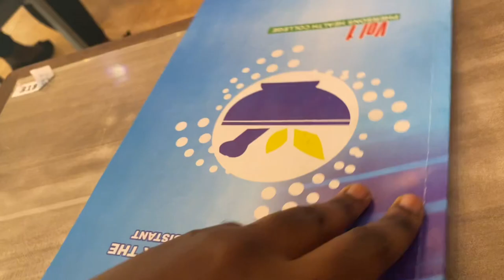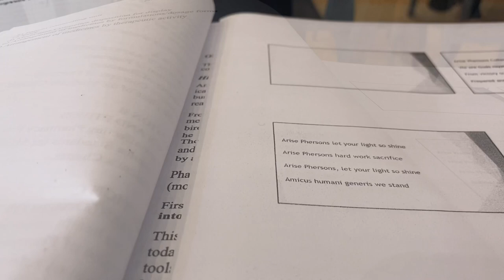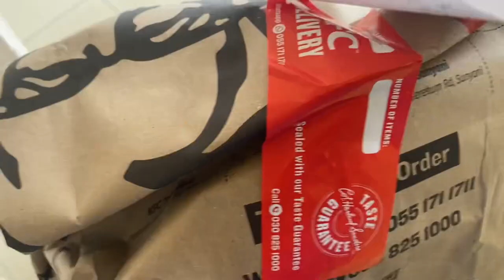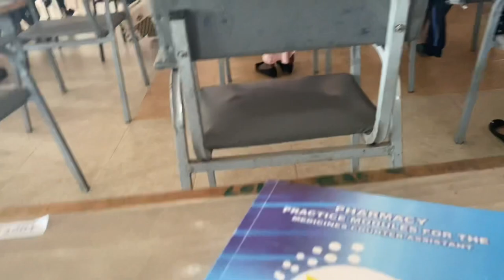VLOG: My First Week at an MCA school in Ghana🇬🇭||MCA in training || Nelly Blankson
Hey guys!!! Welcome to another vlog!
I made a whole new life decision to change my career path!🤭🤭🤭Lets go on this journey together!!

Thank you guys for clicking on this video and watching!❤️